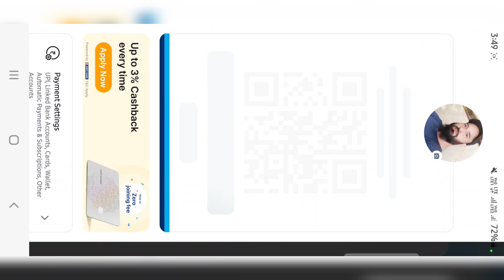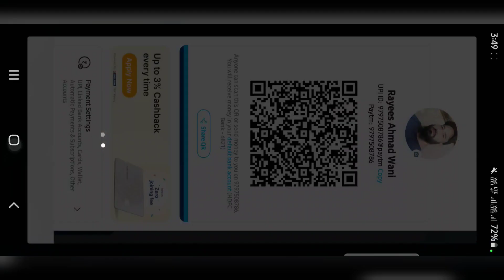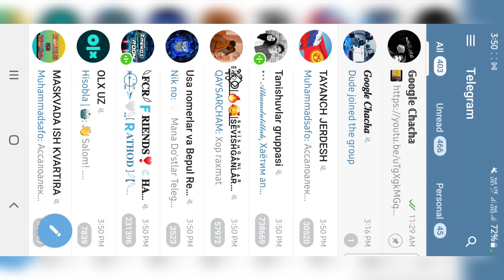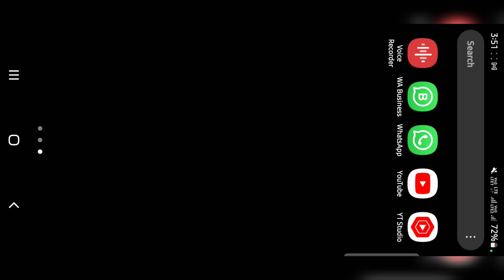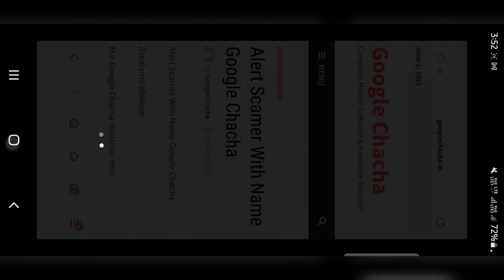Google Chacha Scamer / Scamer Google Chacha 🎭👤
Rayees Ruh
Google Chacha Scamer / Scamer Google Chacha / Alert Scamer With Name Google Chacha